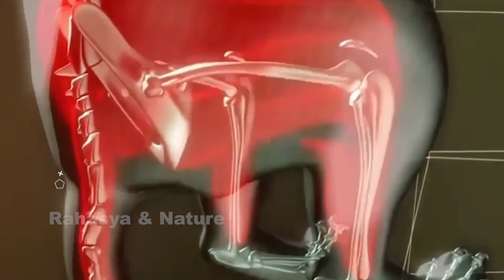तेंदुए ने गांव में मचा दिया आतंक | Leopard Encounter Caught On Camera | Leopard Attack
In this video, we're sharing an amazing video of a leopard encounter that took place in India. As the leopard descends on the small animal, the animal's owner is able to capture the entire encounter on camera!

This is an amazing video of an animal attack that took place in India. As the leopard descends on the small animal, the animal's owner is able to capture the entire encounter on camera!

Animals have their own supremacy in wildlife. Wild animals rule in the jungle, these wild animals rule in the jungle, by the way, the king of the jungle is called Lion. Big cats like Lion, Tiger, Leopard rule the whole forest, but now since humans have started destroying the houses of animals in the jungles and have started making their homes in the houses of animals, since then big cats like Leopard have started killing humans. Have started coming to the settlements.
When leopards and humans come face to face, many times the attacks of leopards also get imprisoned in the room. As you will see in this video, when humans are destroying the houses of animals, then where will these poor wild animals go. Those animals come to human settlements in search of food and water and when they come face to face, there is a clash.
Leopards and humans fight many times. Many times the leopard attacks the forest guard who came to rescue the leopard, which has also gone viral many times, even during the leopard rescue operation, the leopard has been seen attacking, sometimes even the pet dog of the house to eat the leopard. Does.

वाइल्डलाइफ में जानवरो का अपना एक वर्चस्व है। जंगल में जंगली जानवर राज करते है जंगल में इन्ही जंगली जीवो का राज होता है वैसे तो जंगल का राजा लायन कहलाता है। लायन ,टाइगर , लेपर्ड जैसी बड़ी बिल्लिया पुरे जंगल पर राज करती है लेकिन अब जंगलो में इंसानो में एनिमल्स के घर को जब से उजाड़ना शुरू किया है और अपना घर जानवरो के घरो में बनाना शुरू किया है तब से लेपर्ड जैसी बड़ी बिल्लियों ने इंसानो की बस्तियों में आना शुरू कर दिया है।

जब लेपर्ड और इंसानो का आमना सामना होता हे तो कई बार लेपर्ड के हमले कमरे में कैद भी  हो जाते है। जैसा की आप इस वीडियो में देखंगे जब इंसान जानवरो के घर उजाड़ रहा है तो ये बेचारे वाइल्डएनिमल्स कहा जायँगे।  वह एनिमल खाने और पानी की तलाश में इंसानो की बस्तियों में आ जाते हे और आमना सामना होने पर भिड़ंत भी हो जाती है।

तेंदुवे और इंसानो की लड़ाई कई बार हो जाती है। कई बार Leopard रेस्क्यू  करने आये फारेस्ट गार्ड पर भी तेंदुआ हमला कर देता हे जिसे कई बार वीडियो वायरल भी हुवे है लेपर्ड रेस्क्यू ऑपरेशन के दौरान भी लेपर्ड अटैक करता देखा गया है कई बार तो लेपर्ड खाने के लिए घर के पालतू जानवर डॉग ओर भी हमला कर देता है।